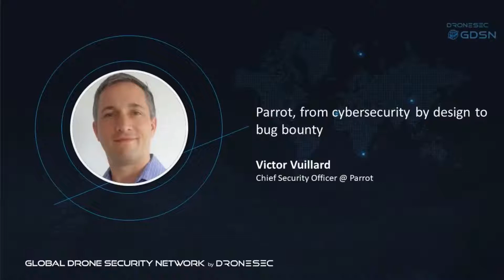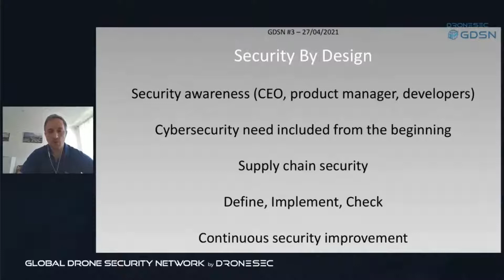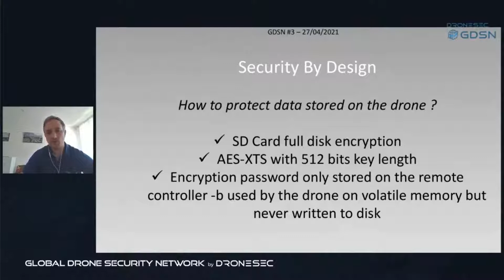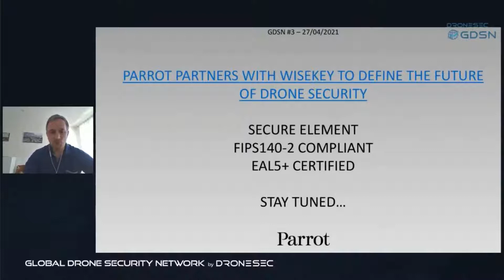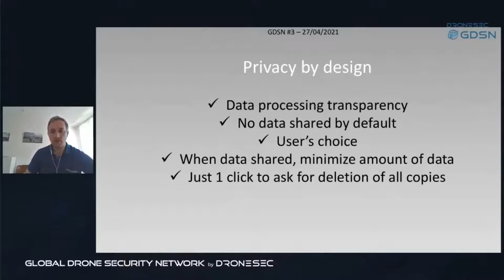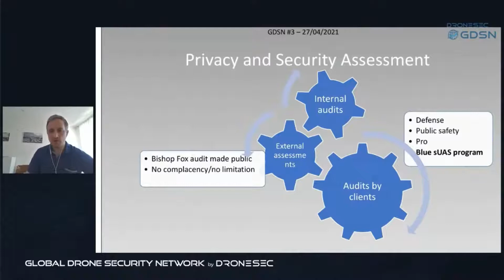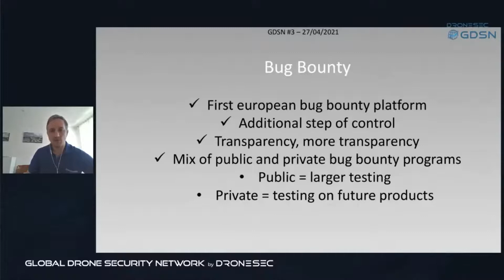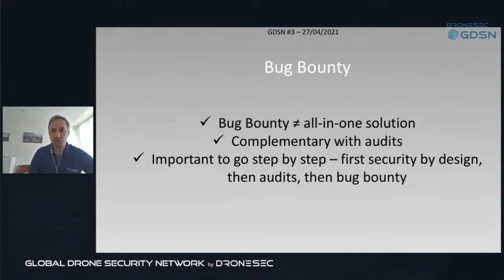Parrot, from Cybersecurity by Design to Bug Bounty - Victor Vuillard (CSO @ Parrot)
The Global Drone Security Network (GDSN) is the only event of its kind focusing on Cyber-UAV security, Drone Threat Intelligence, Counter-UAS, and UTM security.

Since a few years now, Parrot builds cybersecurity and privacy by design into its drones. It’s not just an add-on or additional feature, cybersecurity and privacy are integrated from the beginning so that users keep control over their data and make sure data is protected. During this presentation, we’ll describe Parrot drones cybersecurity and privacy, how it was assessed internally and by our clients, and the new benefits of the recently announced bug bounty.